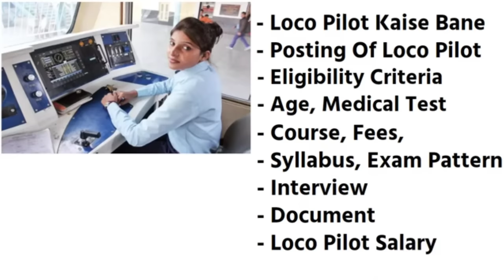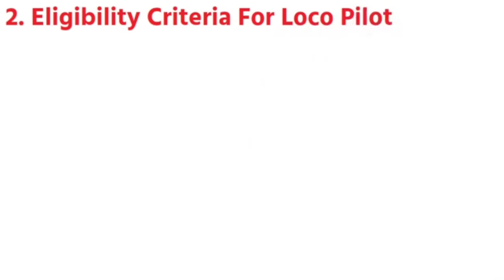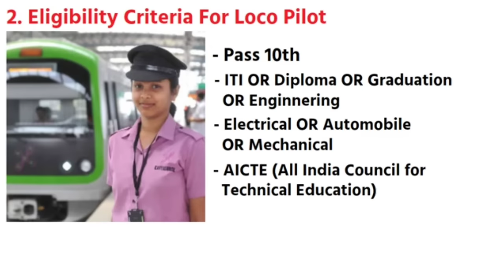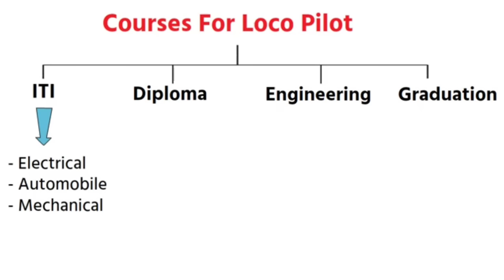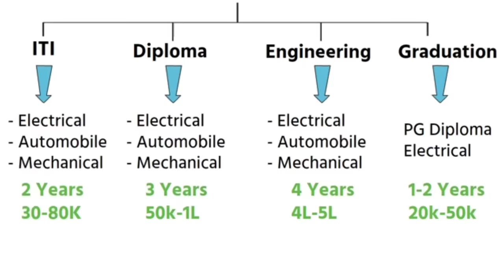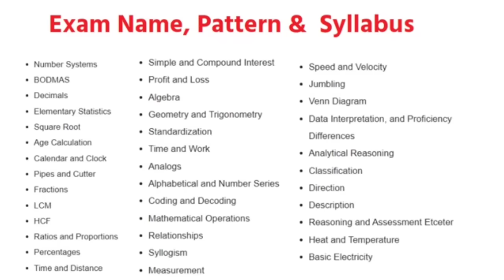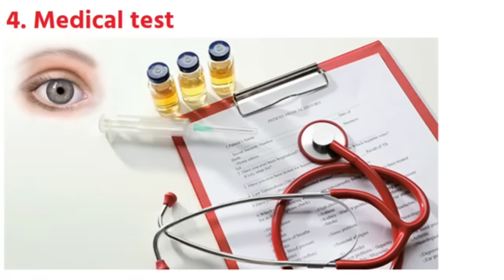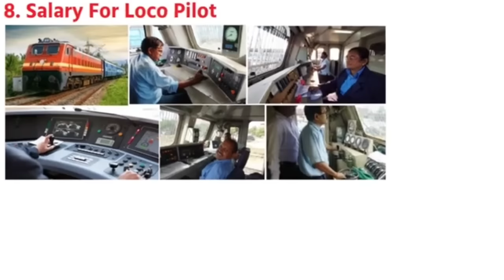Loco Pilot Kaise Bane || Train Driver Kaise Bane || Loco Pilot Course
Hello friends, in this video i have show you how to become a loco pilot, eligibility for loco pilot, age limit and medical criteria for loco pilot, course and fees for loco pilot, tanning and exam for loco pilot and i have also show you salary of loco pilot in India watch full video to know how to become a loco pilot

Hello Dosto, Aaj Ke Es Video Mene Aapko Full Details Me Jankari De Hai Ki Train Driver Kaise Bane, Konsa Course Karne Padega Kya Education Lena Padega, Train Driver Banne Ke Liye Kya Eligibility Criteria Rahega, Train Driver Banne Ke Liye Konsa Exam Dena Padega And Loco Pilot Banne Ke Baad Aapko Salary Kitni Milegi Ye Sab Details Me Jankari Es Video Me Di Hai